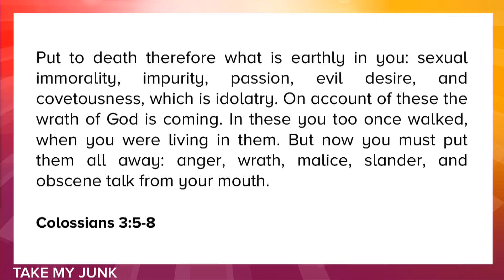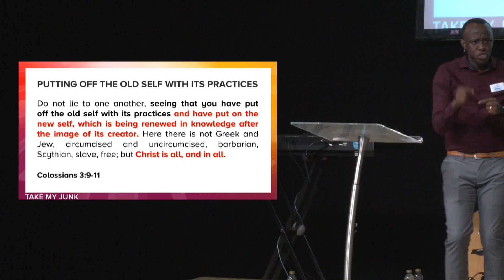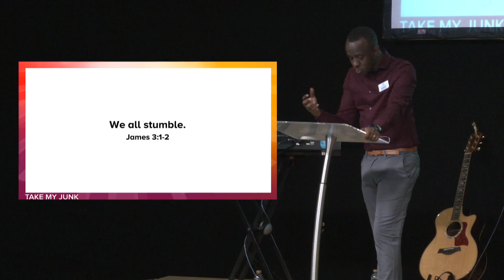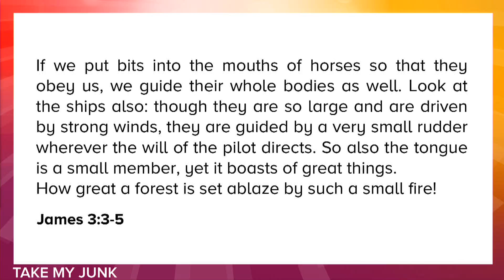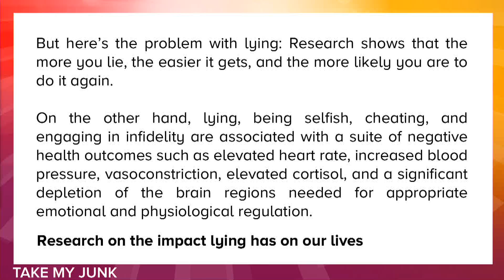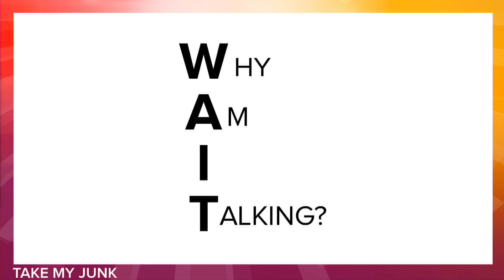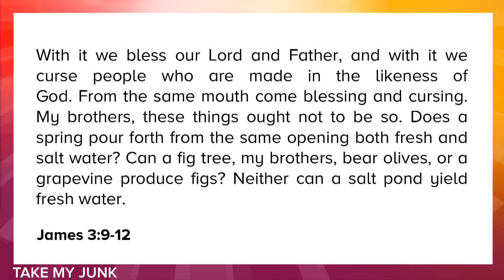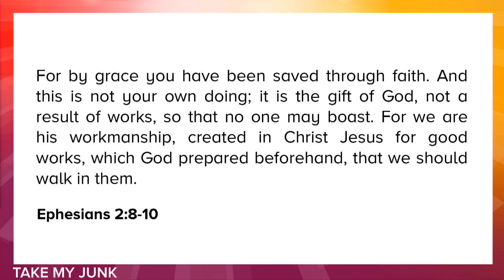Take My Junk - Week 5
You may have heard the saying, “Sticks and stones may break my bones, but words can never hurt me.” That saying gives us the impression that words do not have an impact on us. The problem, however, is we know how words have had such an impact on us. You may remember words spoken to you that broke you even worse than sticks and stones would have. Or you may remember a time when you were going through a hard time and someone used words that encouraged you and gave you the strength to carry you through the season. Words can build up and tear down: how we use our words will either nourish or destroy our relationships and our lives.

In this episode in “Take My Junk,” we will examine our speech and particularly how we choose to use our words… how we handle our speech is a great indicator of our hearts before God. Our words give us away.

Join us as we ask God to help us with our speech. Everyone at some point has been impacted either positively or negatively by words, so this message is for everyone.